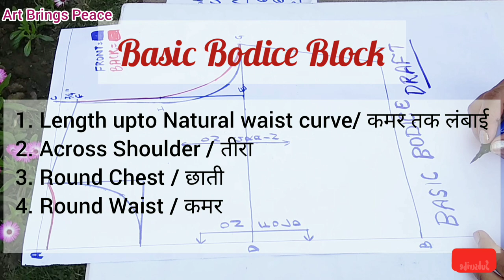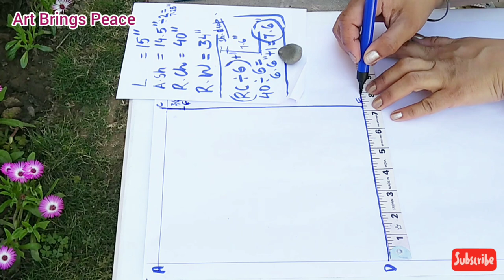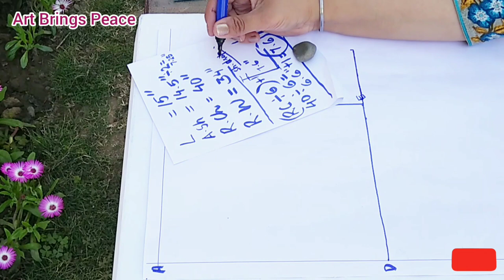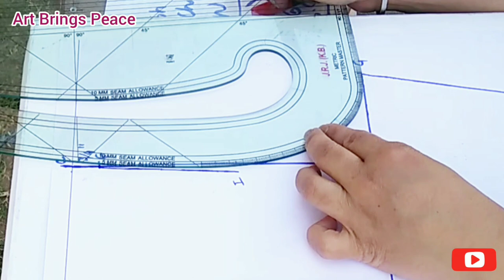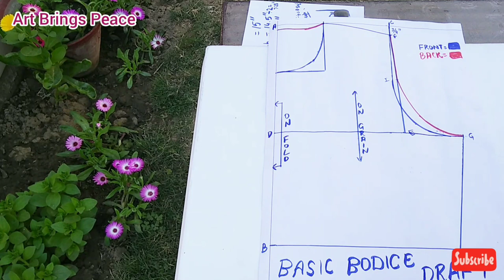Basic Bodice Block Front and Back Pattern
Hello Everyone!! Learn to make Basic Bodice Draft and easily stitch any stylish top or kurti.